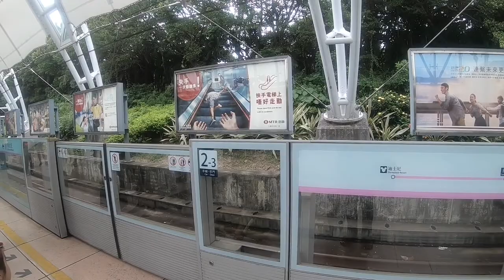Disneyland Tour (Mendoza Family) Day1@2 14-9-18